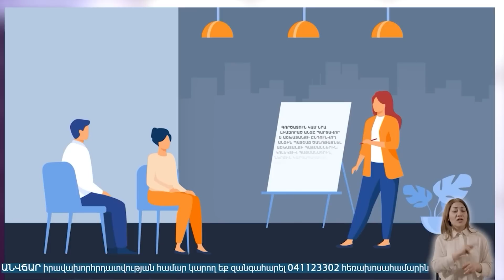Անհայտ ծագման մսի վաճառք՝ հենց փողոցում․ տոնական առևտրի մութ կողմը